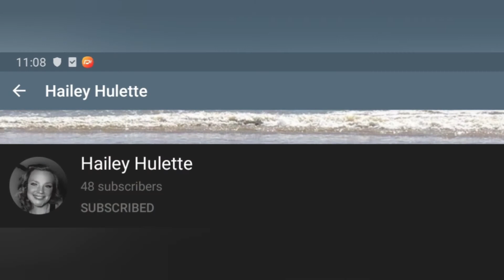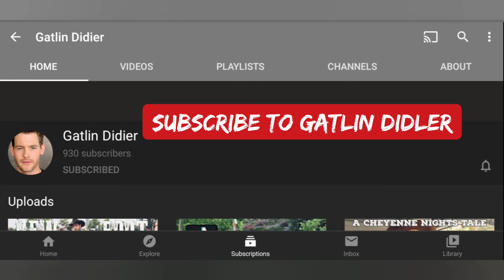SUBSCRIBE TO THESE PEOPLE!!!!!!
Background Beat: Prod. Yung Troubador